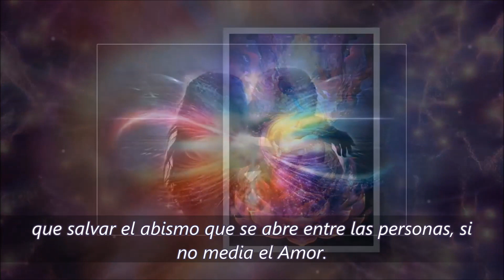EL FUEGO DEL AMOR HACE MILAGROS - MAHATMA GANDHI